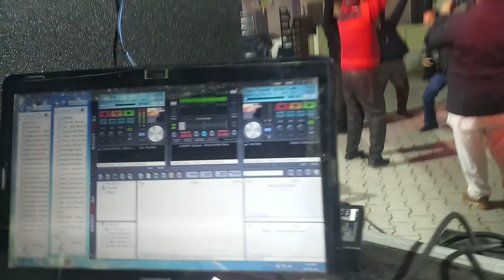Dj night new bus stand kangra himachal pardas